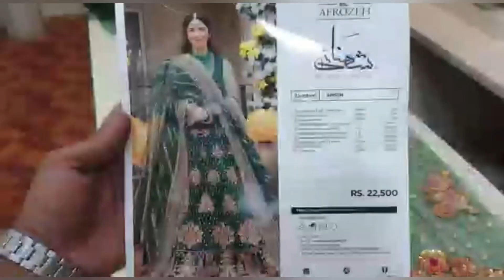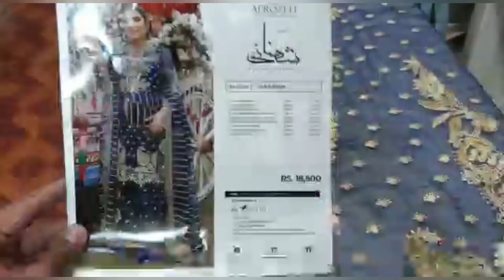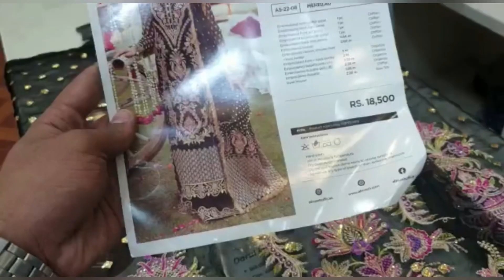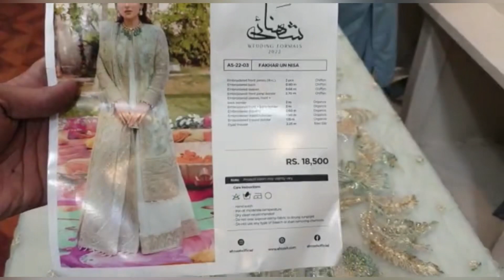Afrozeh wedding Collection 2022|Almost complete Fresh|around 50% discount|fancy |chiffon| Branded